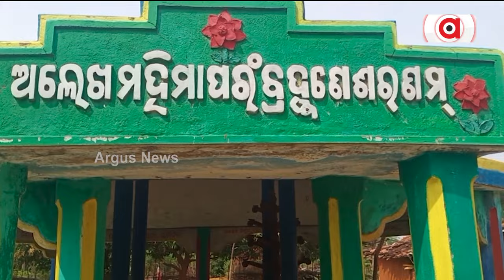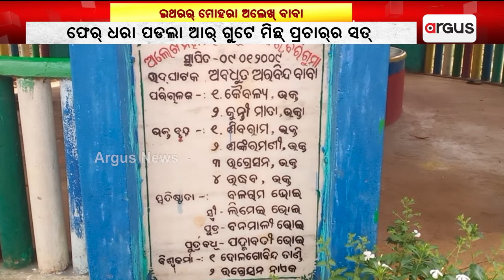ଇଥରର୍ ମୋହରା ଅଲେଖ୍ ବାବା ||Alekha baba || Kalahandi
ଆର୍ କେତେ ଲୁକକୁଁ ଭକୁଆ ଭାବବେ ରାଏଜ୍ ସରକାର୍ ? । ଫେର୍ ଧରା ପଡଲା ଆର୍ ଗୁଟେ ମିଛ୍ ପ୍ରଚାର୍‌ର ସତ୍ । ଇଥର ମୋହରାରେ କଲାହାଣ୍ଡିର୍ ଅଲେଖ ଧର୍ମୀ ବାବାକଁର୍ ମନ୍ଦିର୍ । ଦାନ୍ ଦକ୍ଷିଣାରେ ବନା ହେଇଛେ ହେଲେ ବୁକଲେଟ୍‌ରେ ନିଜେ କରିଥିବାର୍ ପ୍ରଚାର୍ ।